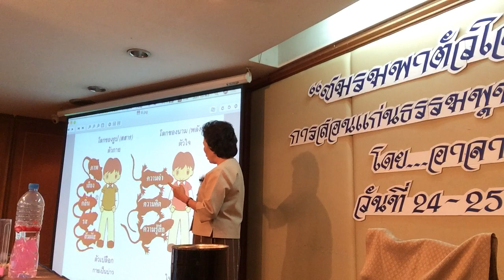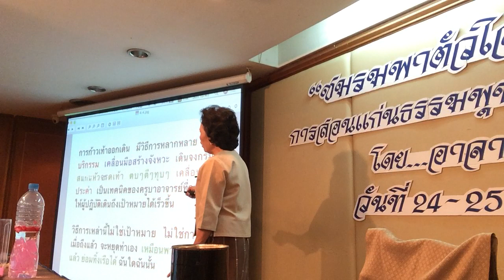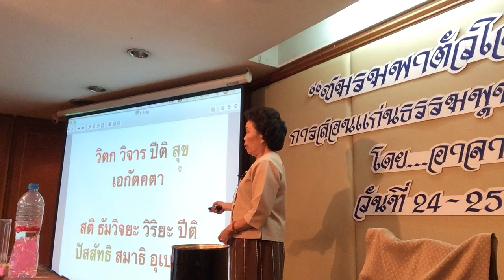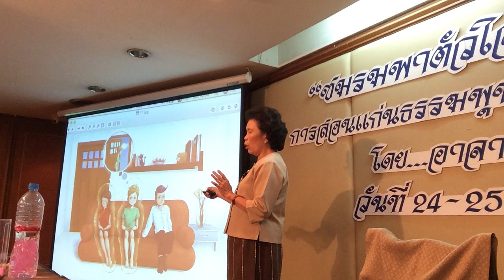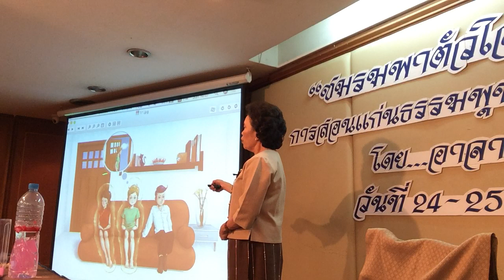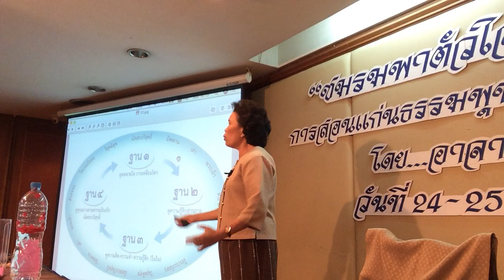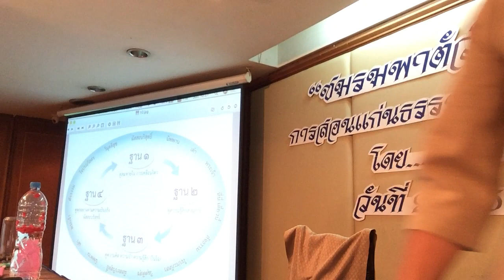อธิบายจุดอ่อนของการสอนวิปัสสนาอย่างมีหลักการ ไม่ได้มั่ว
อบรมพาตัวใจกลับบ้าน รุ่นที่ ๗ รอบพื้นฐาน
ณ โรงแรมเอเซีย